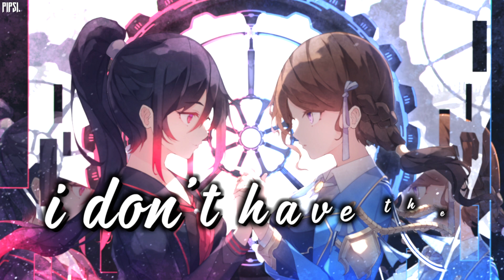Nightcore - Yes & No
˚₊· ͟͟͞͞➳❥Song: Yes & No
˚₊· ͟͟͞͞➳❥Artist(s): XYLØ
˚₊· ͟͟͞͞➳❥Remix/Cover: -

≡;- ꒰ °links ꒱

≡;- ꒰ °picture ꒱

≡;- ꒰ °song request ꒱
ღ request a song to be made into nightcore or daycore by filling out the form below.

Request by: -
≡;- ꒰ °programs used ꒱

˚₊· ͟͟͞͞➳❥Audio: Final Cut Pro X

≡;- ꒰ °tags ꒱

ღEnjoy!ღ